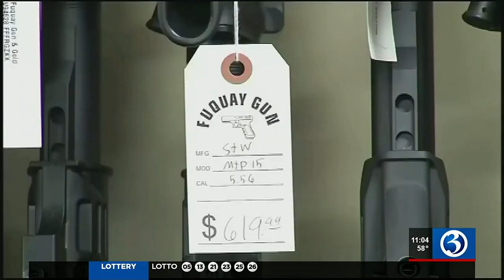Governor Lamont’s sweeping gun control bill passes in the house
Stopping gun violence is the big issue at the state capitol today.